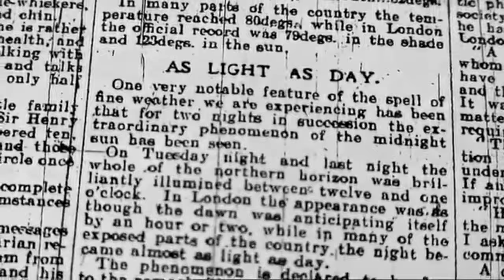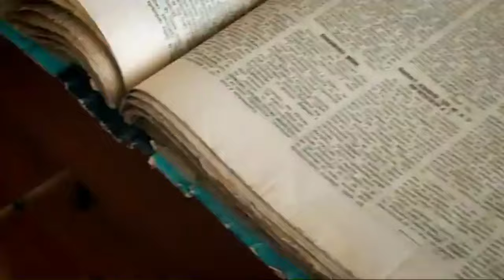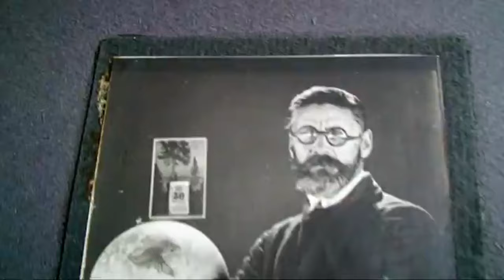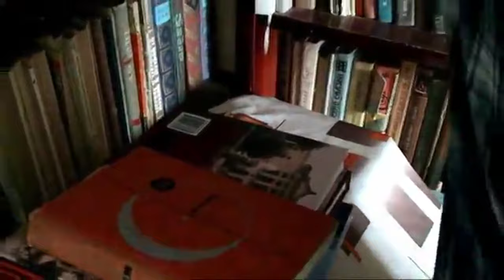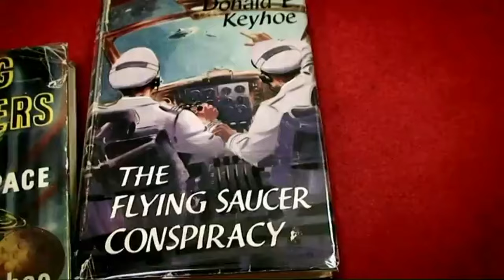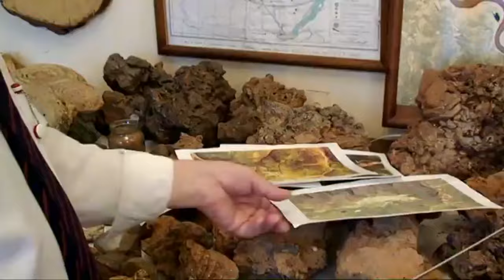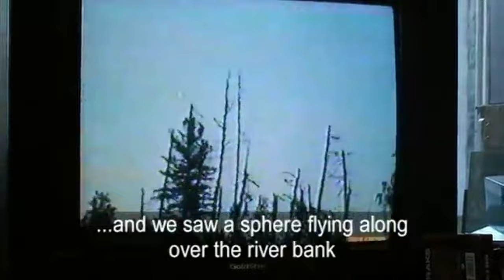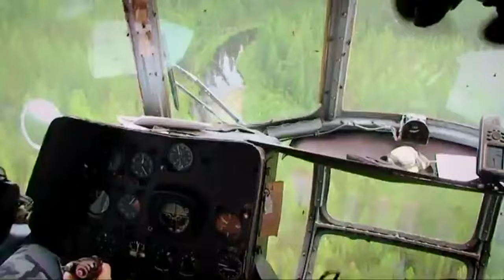Siberian Explosion: Exploring the Tunguska Mystery | Real Stories Full-Length Documentary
In June 1908, a massive explosion in a remote part of Siberia flattened the forest with the force of 1000 Hiroshima bombs. But the area was so remote and the times so turbulent, that no one attempted to find out what had happened for 20 years.

Director, Reporter, Writer and Camera - George Carey
Producer - Teresa Cherfas